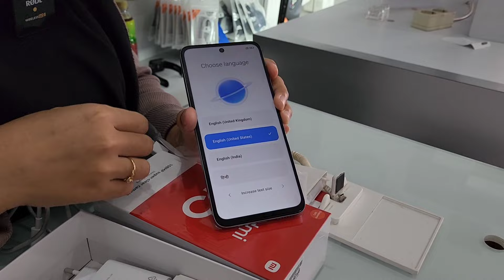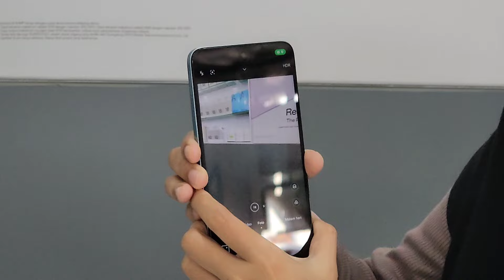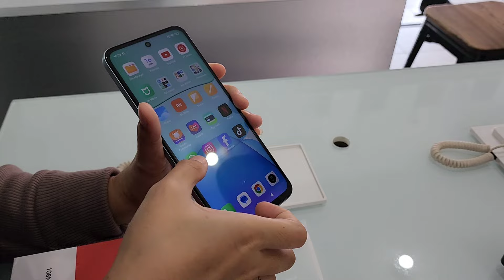Tertarik Karena Kameranya 108MP & Pengecasan Lebih Tinggi!! Upgrade ke Redmi 13 Pilihan Tepat!!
Yuk Langsung mampir dan pilih!

Spesifikasi produk:
Layar 6.79" FHDplus
Refreshrate 90Hz
Processor Mediatek Helio G91 Ultra
RAM 8GB , ROM 128GB
Kamera Belakang 108MP, 2MP Macro
3X in sensor Zoom
Kamera Depan 13MP
Slot SIM Hybrid
Baterai 5030mAh
Type-C Fast Charging 33W
IP53
Garansi Resmi Xiaomi 15 Bulan

BJ-Cell
Jl. Suha No.214 Majalengka - Jawa Barat
Download App Toko BJ-Cell di Playstore